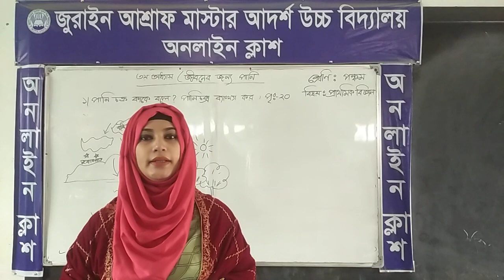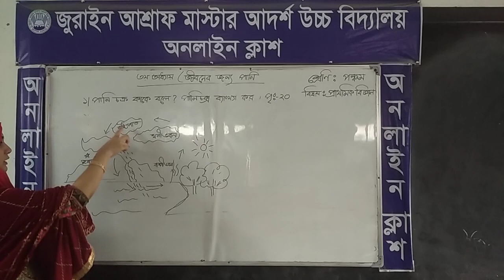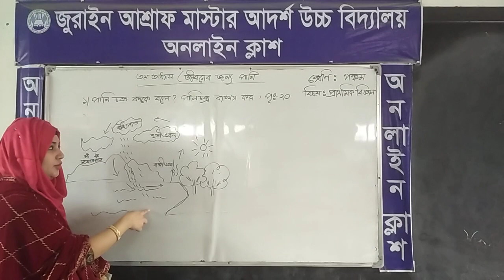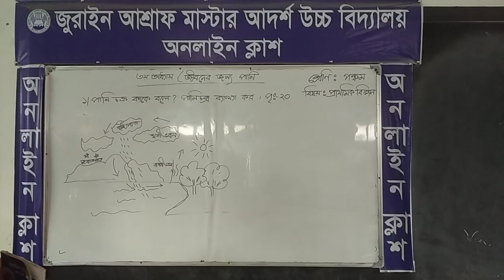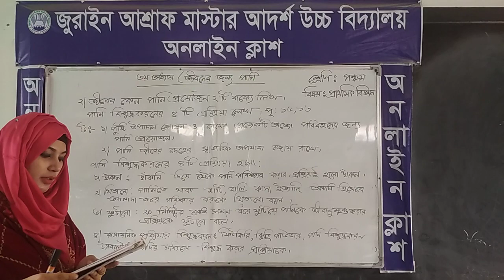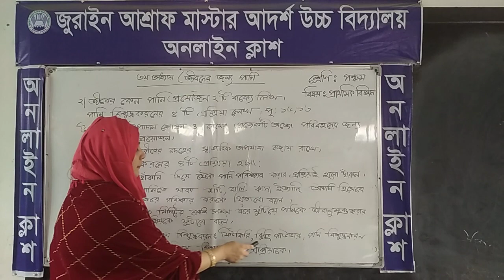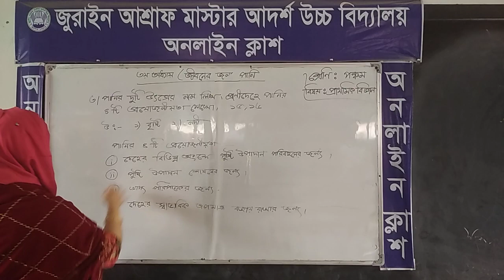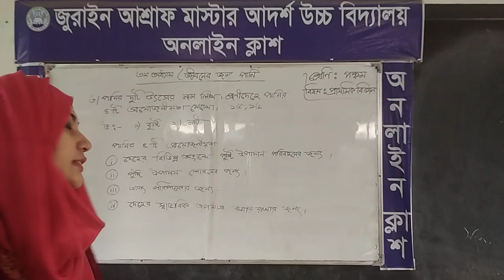শ্রেণি :পঞ্চম;বিষয়:প্রাথমিক বিজ্ঞান;নাদিয়া ইসলাম রিমা ;৩-০২-২০২২